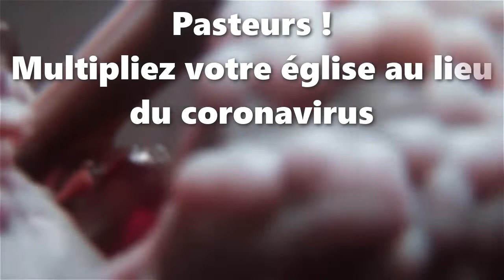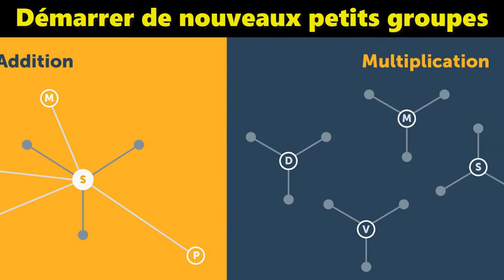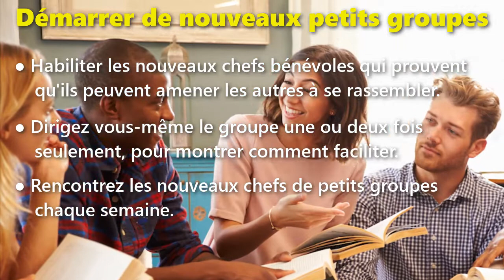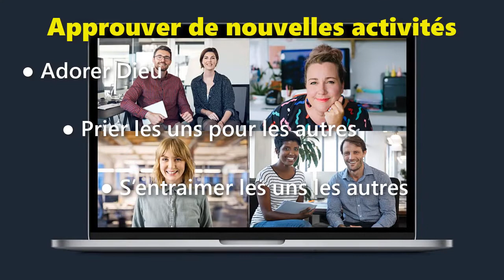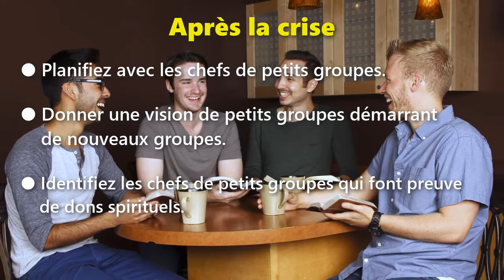Pasteurs ! Multipliez votre église au lieu du coronavirus !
Ecclésiologie pratique du docteur Galen Currah
Mars 2020, wordwatchers.currah.us

La crise actuelle

Ce mois-ci, c'est le coronavirus . À l'avenir, il pourrait s'agir d'une autre épidémie, d'une révolution ou d'une invasion hostile.

● Vos "services" hebdomadaires sont annulés jusqu'à nouvel ordre, peut-être pendant des semaines, voire des mois.

● Il est conseillé aux membres de votre personnel d'éviter les contacts avec les membres d'église et autres.

● Les membres de votre église ont peur, sont inquiets ou en colère, ou ils s'ennuient à la maison.

● Vos écoles de jour sont fermées jusqu'à ce que les autorités autorisent leur ouverture après des semaines ou des mois.

● Votre financement a été réduit et vous ne pourrez peut-être pas payer les salaires du personnel.

Ne vous inquiétez pas! Le Seigneur Jésus a souvent vu ses églises traverser de telles crises, et il n'est pas surpris.

Renforcer et multiplier l’église

Vous pouvez enregistrer des sermons sur vidéo et les mettre en ligne, mais cela ne fait pas grand-chose pour assurer la vie continue en tant que congrégation. Ainsi, en plus d'enregistrer des messages, servez des centaines de gens par le biais de petits groupes!

● Si vos membres d’église sont en petits groupes, alors rappelez-leur de se réunir comme d'habitude, à condition qu'ils se sentent à l’aise.

● Si les membres n'ont pas de petit groupe, alors prévoyez avec vos collègues de créer de nouveaux groupes cette semaine, en encadrant des hommes, des femmes et des jeunes volontaires en tant que chefs de groupe provisoires.

● Si les participants en petits groupes décident de ne plus se rassembler, alors expliquez-leur comment se rencontrer «en ligne» par vidéo ou par «conférence téléphonique».

Trouvez un moyen de démarrer de nouveaux petits groupes

Si votre méthode actuelle de recrutement et de formation des chefs de petits groupes vous convient, arrêtez cette vidéo maintenant et allez-y. Sinon:

● Habiliter les nouveaux chefs bénévoles qui prouvent qu'ils peuvent amener les autres à se rassembler à la maison, à d'autres endroits ou «en ligne». (N'affectez pas de membres à un nouveau groupe où ils n'aiment pas ou ne font pas confiance à son hôte ou à ppppson chef.)

● Si les nouveaux chefs de petits groupes n'ont aucune expérience dans la direction de tels groupes, alors dirigez vous-même le groupe une ou deux fois seulement, pour montrer comment faciliter les activités approuvées.

● Rencontrez les nouveaux chefs de petits groupes chaque semaine, (1) pour entendre leurs rapports, (2) pour les aider à planifier des activités de groupe, (3) pour pratiquer la mise en œuvre de ces activités, (4) pour apprendre des leçons et (5) pour prier pour le succès des groupes.

● Restez disponible pour coacher et conseiller les chefs de petit groupe chaque fois qu'ils veullent votre aide.

Approuver de nouvelles activités en petits groupes

Les petits groupes prospéreront tant que les membres savent que ce qu'ils font honore le Seigneur Jésus en obéissant à ses commandements.

● Adorer Dieu en ce que tout le monde le remercie, en chantant, en partageant des témoignages, en récitant des versets et en le louant.

● Prier les uns pour les autres selon leurs besoins, leurs peurs et leurs opportunités.

● S’entraimer les uns les autres avec gentillesse, en les écoutant, en prononçant la bénédiction et en répondant aux besoins pratiques urgents.

● Donner de l'argent, de la nourriture ou des objets pour répondre à des besoins personnels ou familiaux urgents. (Laissez les membres du personnel de l'église vous conseiller sur l'utilisation de l'argent.)

● Lire des textes bibliques et discuter de ce que les participants apprennent de ces textes.

● Donner une courte leçon biblique préparée, et parlez-en ensemble.

● Célébrer le Repas du Seigneur d'une manière approuvée par les responsables de l'église.

● Baptiser ceux qui viennent à la foi en Jésus à travers le groupe.

Continuer de multiplier après la crise

Laissez les petits groupes continuer de se rassembler, les appelant «petits rassemblements au sein de la grande congrégation» ou «églises filles de leur église mère».

● Planifiez avec les chefs de petits groupes comment développer et renforcer leurs groupes.

● Donner une vision de petits groupes démarrant de nouveaux groupes tout en formant de nouveaux chefs pour les diriger.

● Identifier les chefs de petits groupes qui font preuve de dons spirituels pour continuer à démarrer de nouveaux groupes en tant que membres du personnel soit bénévoles soit rémunérés.

● Assurer à tous qu'ils continueront à se rassembler en tant que Corps du Christ pendant la prochaine crise, en groupe ou «en ligne».